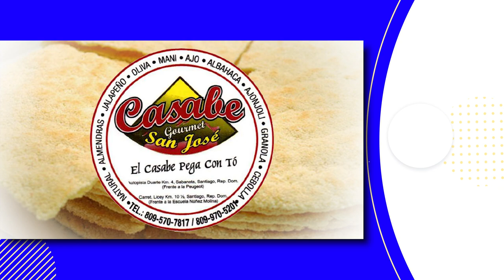AMOR PROPIO, LA DEPRESION, HOY QUIERO HABLARTE - 13-05-2023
Eric Ramírez, AMOR PROPIO, LA DEPRESION.